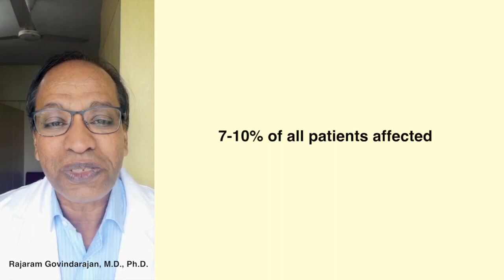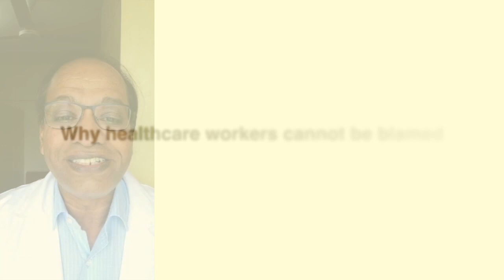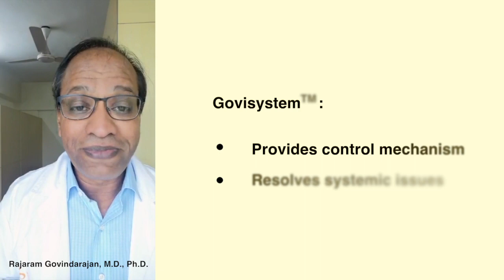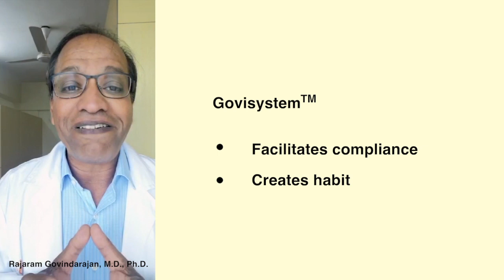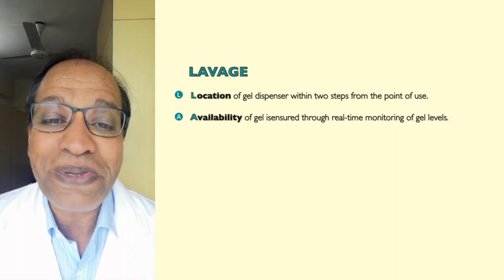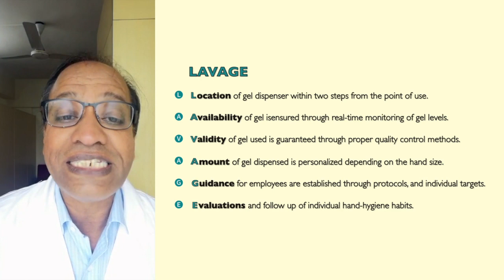Govisystem: Let us save 100,000 lives lost in HAI, through innovation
Since 1980, awareness training has been used as main strategy to improve hand hygiene compliance. For decades compliance levels have been less than 50% world-wide. This historically stable non-compliance levels tell us that things won´t get any better. Whenever there is a serious consequence for protocol non-compliance, a control mechanism is needed to detect and warn non-complying individuals to slowly create the habit of compliance. Govisystem™ consists of patented, intelligent dispenser system that does not give the option of undetected non-compliance to employees. Each dispenser unit reads the fingerprint of the very hand placed in it to obtain sanitizer gel, identifies the employee doing so and transmits their hygiene moments in real time. Through this system, supervisors can sit in their office and know in real time which employee obtained gel, at which dispenser location (which patient room), at what moment, how many times and at what intervals, given the clinical task assigned